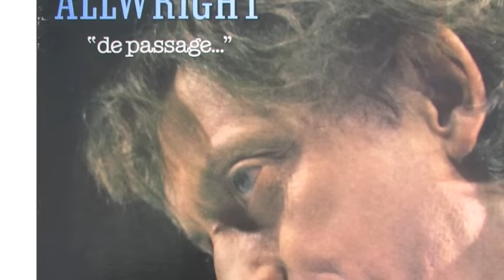Graeme Allwright - L'étranger